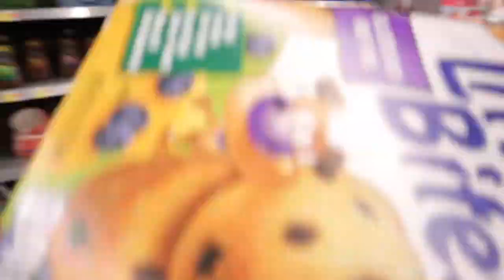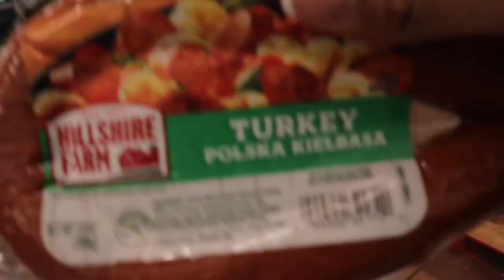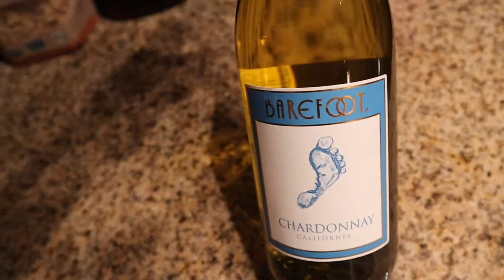VLOGMAS 2020 | CLEAN WITH ME, COOK WITH ME, GROCERY SHOP WITH ME | HOME VLOG (DAY 8)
Hey guys! Today was a chill day, in the house, cleaning, washing & a little bit of grocery shopping! Hopefully you guys still like it!  Thank you shy subs! 💕

2. ABS IN 2 WEEKS?!? | I TRIED CHLOE TING'S AB WORKOUT CHALLENGE | I AM IN SHOCK AT MY RESULTS!

PERSONAL BIO:
Name: Rashaya Boston
Age: 25
Ethnicity: Black/African American